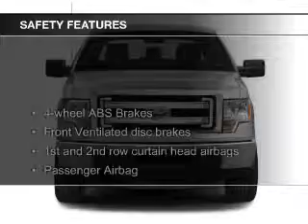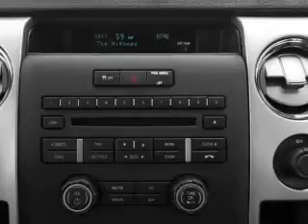2013 Ford F-150 - Sunrise FL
Phone:
Year: 2013
Make: Ford
Model: F-150
Trim:
Engine: 3.5 liter 6 cylinder 24 valve
Transmission: 6-Speed Automatic
Color: Silver
Mileage: 15501
Address:
14501 W Sunrise Blvd.